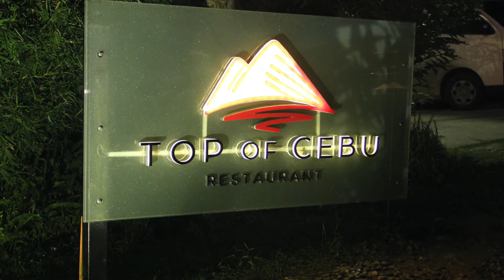TOP OF CEBU 2019